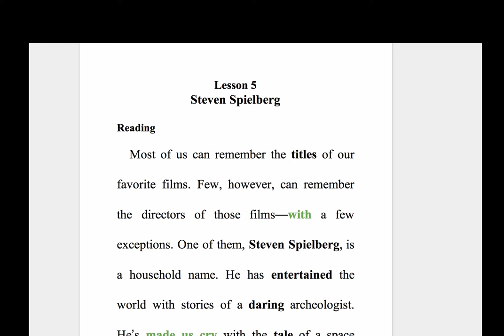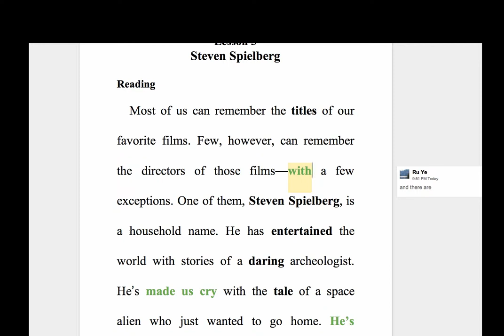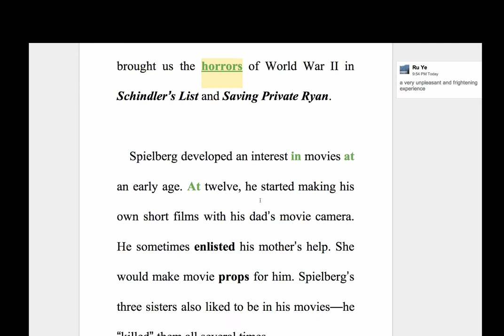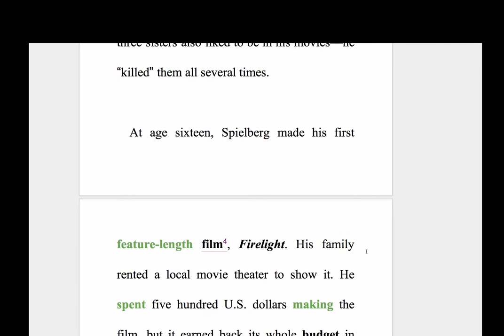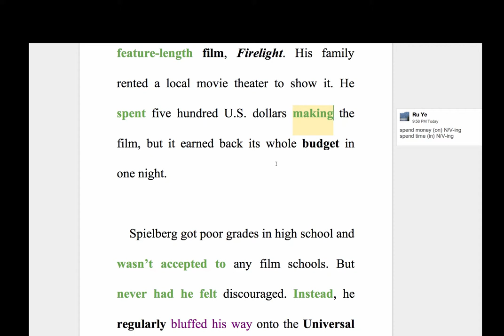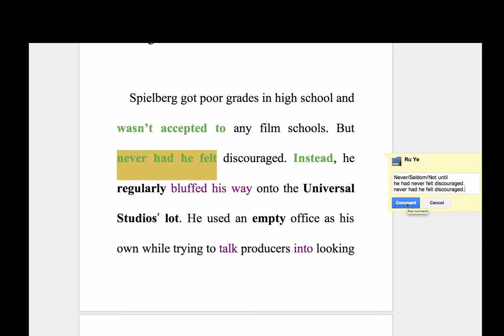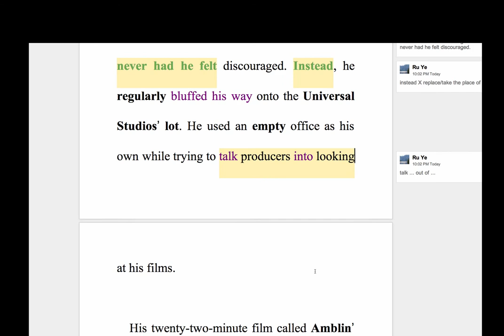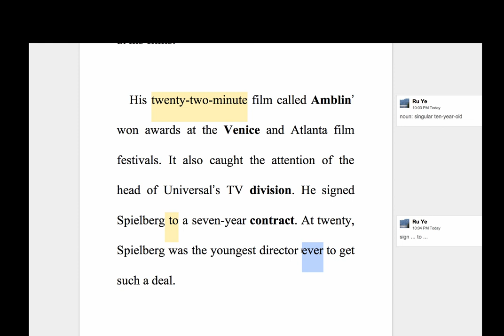B4L5 Grammar Part I